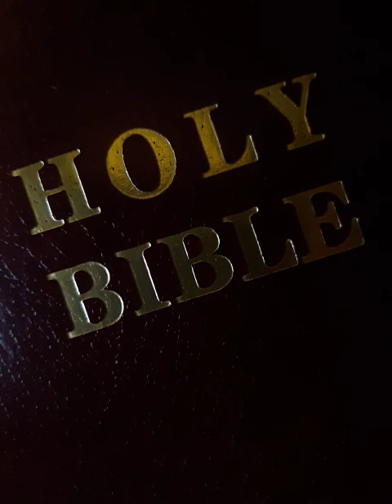End Times Power Praying // Sadha Sundar Salveraj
Do you under estimate the Power of Pray? Most people do. Find out what real Power prayer can have.

Forever.
Amen

Good Channels

Good videos